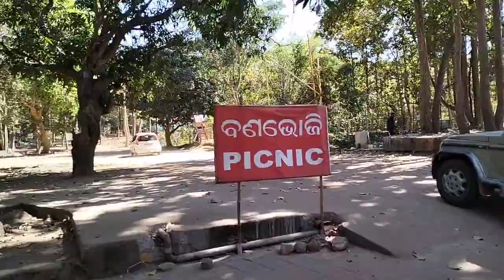ସାନଘାଗରା ଜଳପ୍ରପାତ ଓଡ଼ିଶାର କେନ୍ଦୁଝର ଜିଲ୍ଲାର। ପ୍ରାକୃତିକ ପରିବେଶରେ ପରିପୂର୍ଣ୍ଣ। Chitra express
ବହୁତ ସୁନ୍ଦର ଜାଗା ସାନଘାଗରା ଜଳପ୍ରପାତ ଓଡ଼ିଶାର କେନ୍ଦୁଝର ଜିଲ୍ଲାର। ପ୍ରାକୃତିକ ପରିବେଶରେ ପରିପୂର୍ଣ୍ଣ। Chitra express